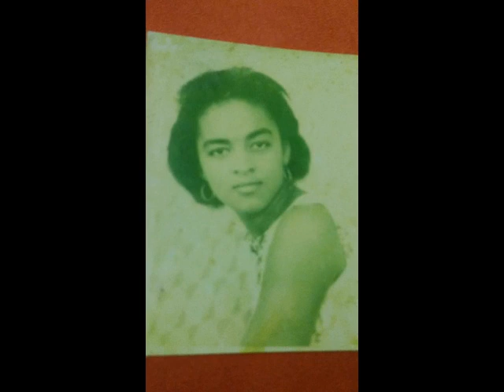JE T'AIME MAMAN 🙏🙏🙏